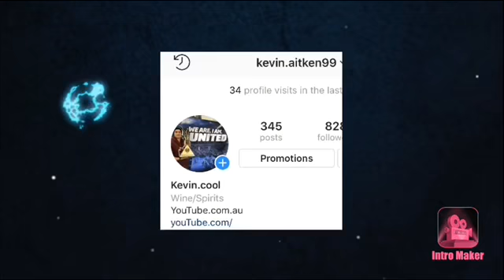My amazing trip